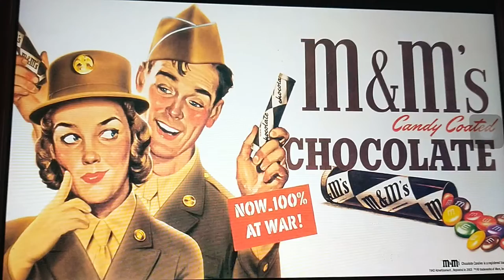M&M's Commercial 1954 Surviving the Holocaust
Commercial Tv 1954 Coming up in next